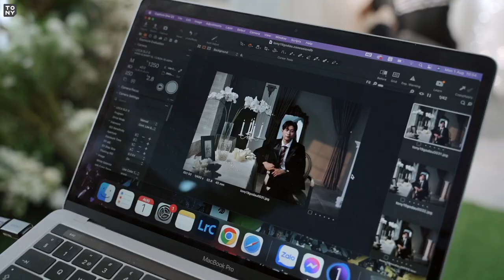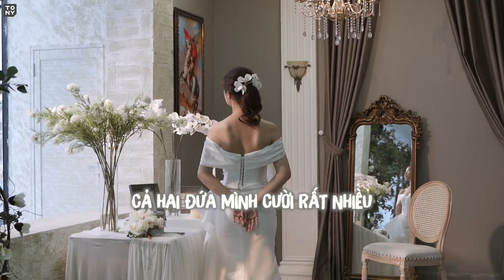Vlog một ngày chụp ảnh cưới tại Tony Wedding Tân Phú - SIGNATURE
𝐓𝐎𝐍𝐘 𝐖𝐄𝐃𝐃𝐈𝐍𝐆 - Chuỗi studio chụp ảnh cưới hàng đầu
📍 CN SG Bình Thạnh | 43-45 đường D5, Phường 25, Bình Thạnh
📍 CN SG Tân Phú | 19 Gò Dầu, P. Tân Quý, Q. Tân Phú
📍 CN Tiền Giang | 410 Ấp Bắc , Phường 5, Tp. Mỹ Tho,
📍 CN Bến Tre | 324K Khu Phố 3 , KDC Chợ Chùa , P.Phú Tân
📍 CN Bình Dương | 175 Thích Quảng Đức, Phường Chánh Nghĩa, TP Thủ Dầu Một
📍 CN Tony Studio & Academy  | 3A Thích Quảng Đức , Phường 3, Q. Phú Nhuận